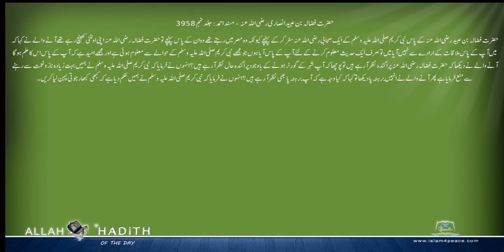حضرت فضالہ بن عبیدانصاری رضی اللہ عنہ کی مرویات Musnad Ahmed Urdu مسند احمد اردو